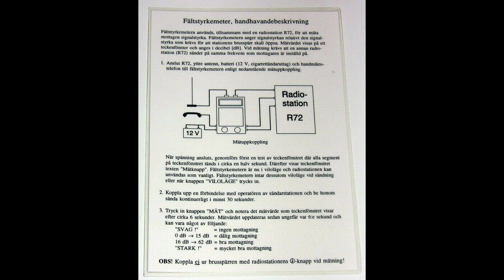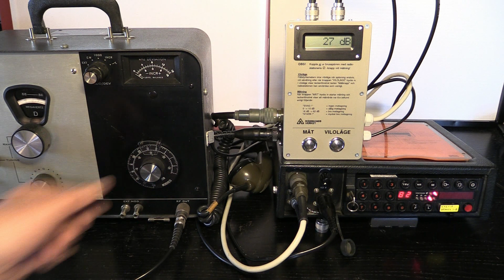Räddningsverkets R72. Ericsson C602. Test med Fältstyrkemeter.